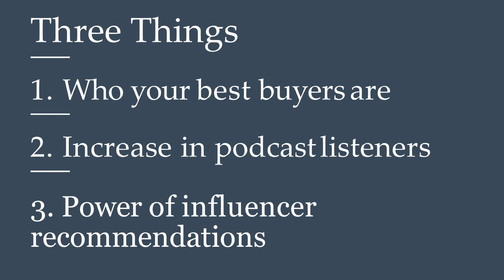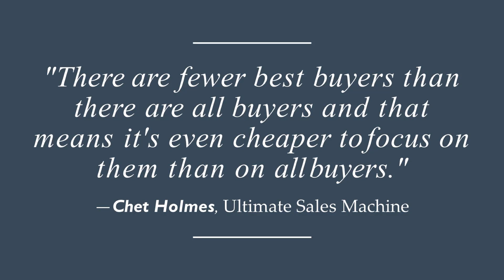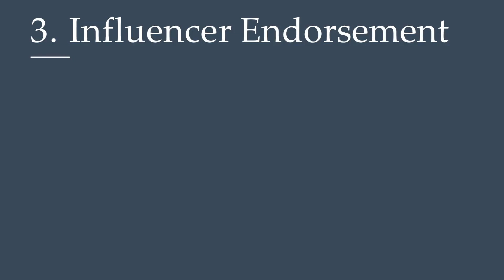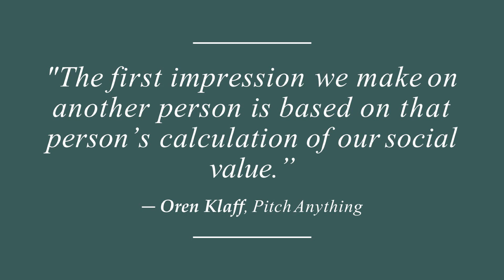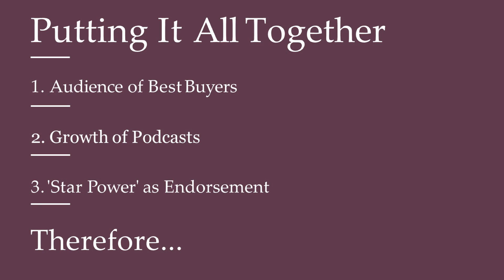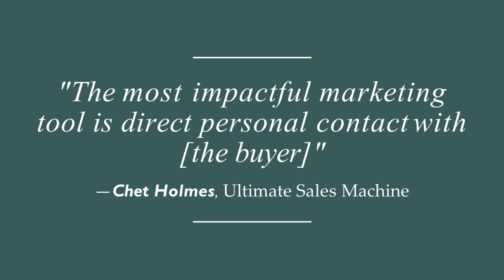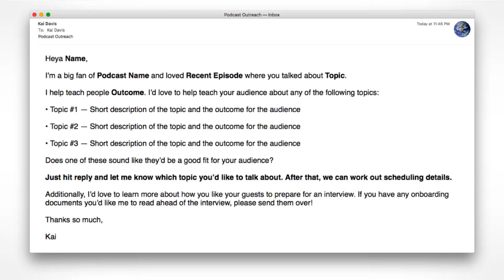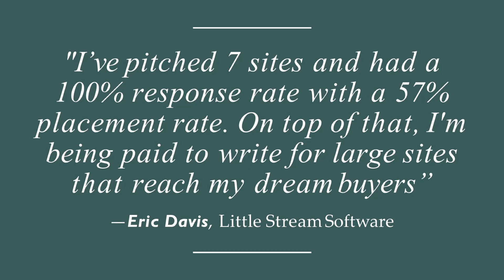Kai Davis at MicroConf 2016 Presenting on Podcast Outreach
In 2016, I was invited to speak at MicroConf as an attendee speaker. I delivered a 12 minute presentation on a Digital Public Relations topic: how software founders can promote their products by getting placed on podcasts as guests.

The specific tactical recommendations in the video (for, say, list building) are out of date, but the overall strategy is sound. And this is a neat snapshot in time.